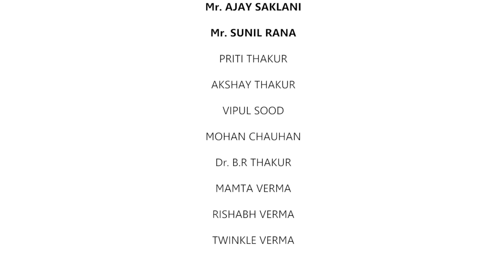TIVRA - Kangri Chambyali Mashup 2 (Himachali Folk)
Presenting our fourth Pahadi medley (Kangri-Chambyali Mashup 2). This mashup includes two Chambyali songs of Mr. Sunil Rana and two Kangri songs from the movie "Saanjh" by Mr. Ajay Saklani. We thank them both with all our hearts because without them creating this mashup would not have been possible.
We have put many efforts and hard work in completing this project. We hope that you all would like our work.
LOVE FROM TIVRA!

Credits:
Singer - Aditya Thakur
Guitarist - Sidharth Verma
Flutist - Laabh Singh
In Frame - Aditya Thakur, Monika Thakur, Ramkali Thakur, Aastha Thakur, Sidharth Verma
Screenplay By - Monika Thakur
DOP - Aditya Thakur
Camera Operators - Sidharth Verma & Nishant Sharma
Editor - Sidharth Verma
Recorded At - Mukund Studio, Shimla

Special Thanks:
Mr. Sunil Rana
Mr. Ajay Saklani
Akshay Thakur
Priti Thakur
Vipul Sood
Mohan Chauhan
Dr. B.R Thakur
Mamta Verma
Rishabh Verma
Twinkle Verma

0:00 Intro
0:50 Gudak Chamak
2:15 Pathre Baithuriya
3:40 Dheemi Dheemi
4:55 Puche Amma
5:48 Amma Puchdi